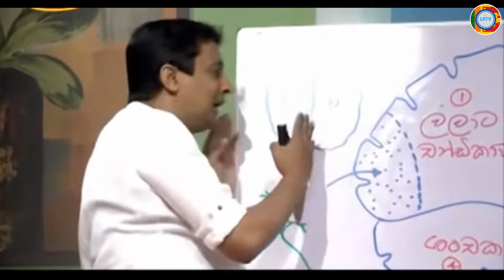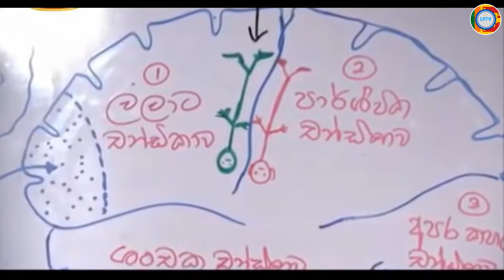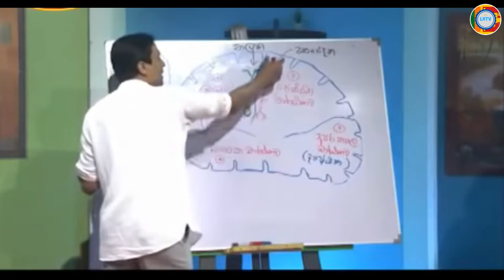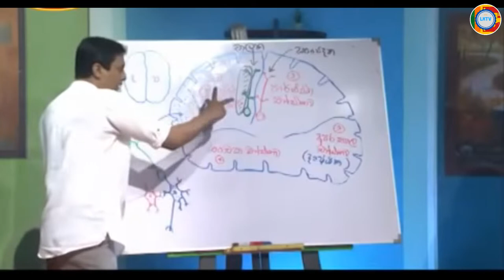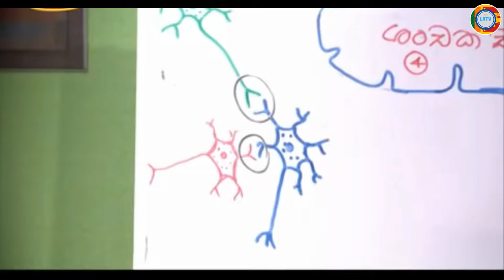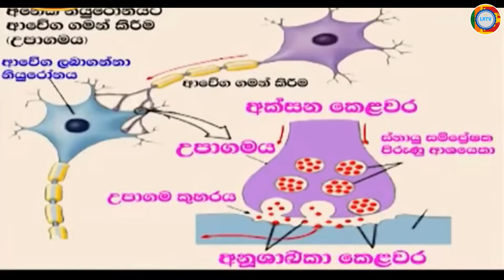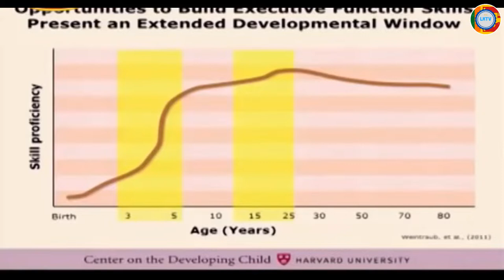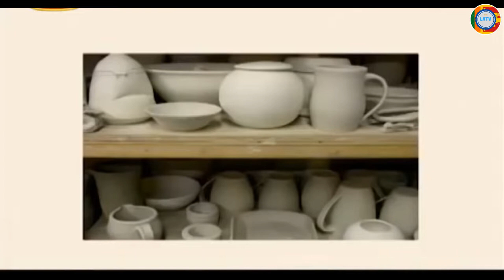Tissa Jananayake - මොළය සහ පෞර්ෂත්වය